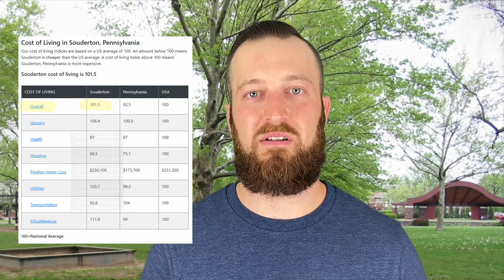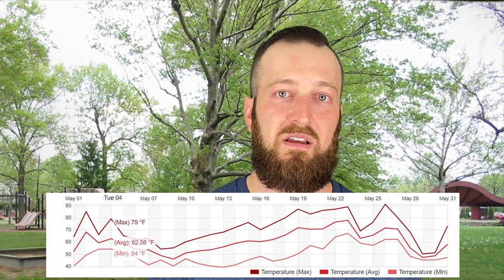Living In Souderton PA | PROS AND CONS of this UNDERRATED Philadelphia Suburb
This video is all about the Pros and Cons of living in Souderton Pennsylvania. Like most things in life, there is usually an upside (pro) and downside (con) when it comes to different aspects of a town or city. This particular video gets into 3 of each from someone who's lived here for most of my life.

Contact the Team - Doug Bair - The Philly Suburb Realtor

📲 We have so many people contacting us who are moving here to the Greater Philly Area and we ABSOLUTELY love it! Honestly, if you are moving or relocation here to the greater Philly area or Eastern Pennsylvania in general, we can make that transition so much easier on you!!

✅ Join the "Philly Suburbs Living" private Facebook group ✅

Learn More about Philly's suburbs here:
Best Philly Suburbs to Live: